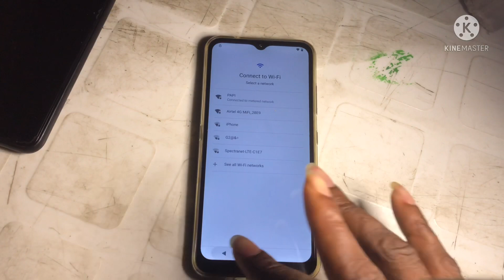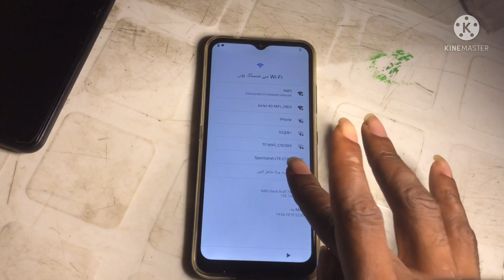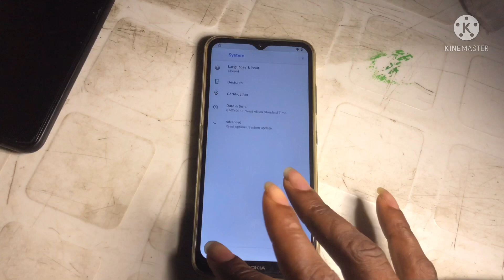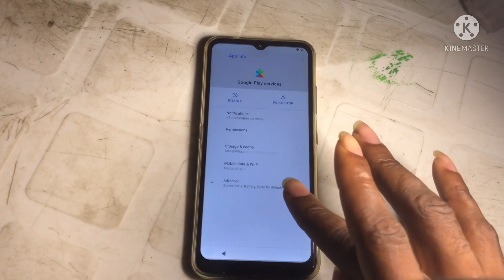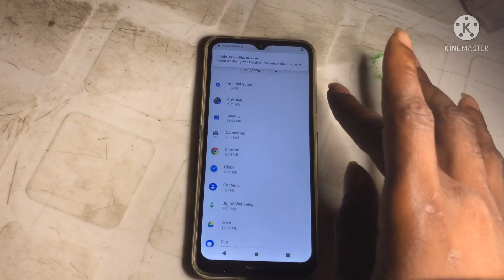Nokia 1.4 ta-1322 frp bypass without pc || Nokia 1.4 ta-1322 google verification bypass (2022)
Nokia 1.4 ta-1322 frp bypass without pc || Nokia 1.4 at-1322 google verification bypass

Nokia android 11 frp Bypass/ google account Bypass
Ditech NG
if you are having issues with nokia frp bypass android 11, nokia frp android 11 or nokia android 11 update then you are at the right channel. in this video i will show how to bypass nokia android 11 frp ,all nokia android 11 frp bypass or frp bypass nokia android 11 without pc. so stick to the end to get the lastest update on  nokia android 11 bypass frp,nokia android 11 google verification bypass and nokia android 11 frp,

Here is a list of all supported models:
All Nokia android frp Bypass 2021 (works 100% without pc
Nokia9PureViewFrpBypass
Nokia8FrpBypass
nokiata1097frpunlockandroid10
NokiaAndroid10GoogleBypass
nokiata1097frpbypassandroid10
Nokiafrp
nokiaandroid10
nokiata1178android10Bypass
Nokiata1200android10frp
frpnokiata1198
android10NokiaFrpTA1149

NokiaGoogleBypass

How to remove google account on Nokia phone

Nokia 7 Plus FRP/Google Lock Bypass Android 10 Q
Nokia 8 FRP/Google Lock Bypass Android 10 Q
Nokia 8.1 FRP/Google Lock Bypass Android 10 Q
Nokia 8 Sirocco FRP/Google Lock Bypass Android 10 Q
Nokia 9 FRP/Google Lock Bypass Android 10 Q
Nokia 10 FRP/Google Lock Bypass Android 10
Nokia9PureViewFrpBypass
Nokia8FrpBypass
nokiata1097frpunlockandroid10
NokiaAndroid10GoogleBypass
nokiata1097frpbypassandroid10
Nokiata1100FrpLock
Android10Nokiata1085Bypass
frpnokiata1198
android10NokiaFrpTA1149
nokiata1097frpreset
Nokia9FrpBypass
TA1056GoogleBypass
Nokia8GmailAccountRemove